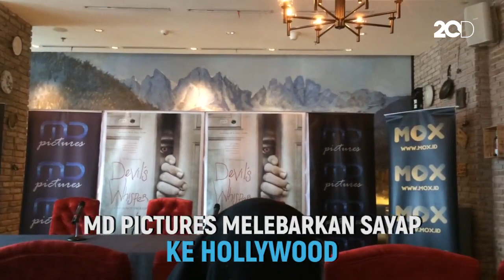Akhirnya Manoj Punjabi Bikin Film Sekelas Hollywood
Berbeda dengan biasanya, MD Pictures membuat film bergenre horor yang sekelas dengan film Hollywood. Judulnya Devil's Whisper.